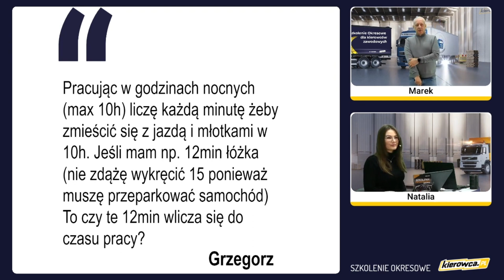Pracując w godzinach nocnych (max 10h) liczę każdą minutę żeby [pełna treść pytania w opisie]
00:00 - Pracując w godzinach nocnych (max 10h) liczę każdą minutę żeby zmieścić się z jazdą i młotkami w 10h. Jeśli mam np. 12min łóżka (nie zdążę wykręcić 15 ponieważ musze przeparkować samochód) To czy te 12min wlicza się do czasu pracy?
00:17 - Wlicza się do czasu pracy, ale nie do czasu pracy w godzinach nocnych.